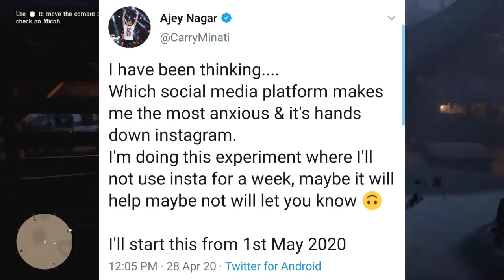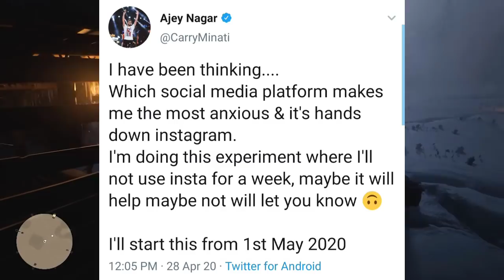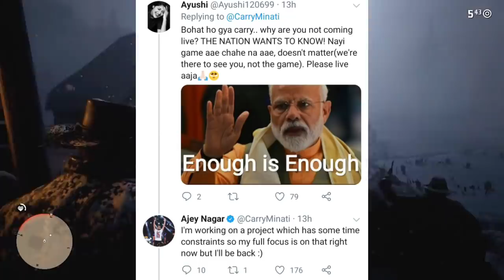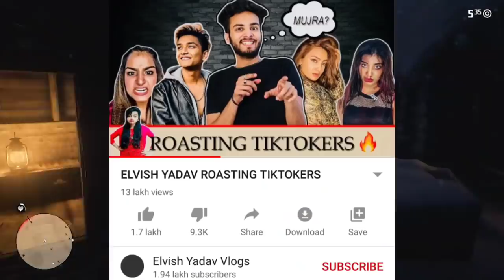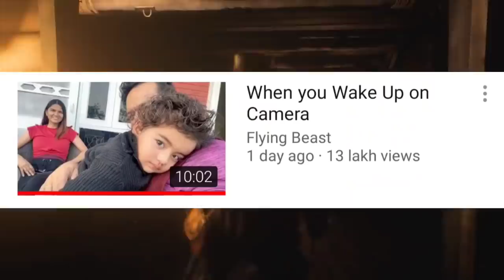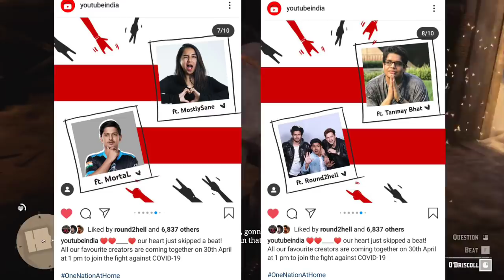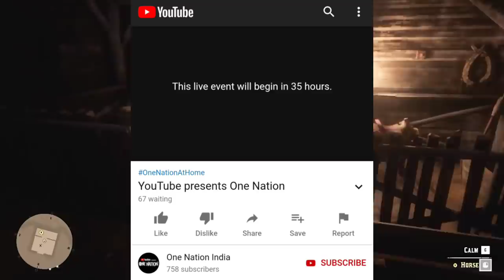YouTubers Vs TikTokers Again Big Fight | All Top Indian YouTubers Together! | CarryMinati Inactive!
Game Name- Red Dead Redemption 2